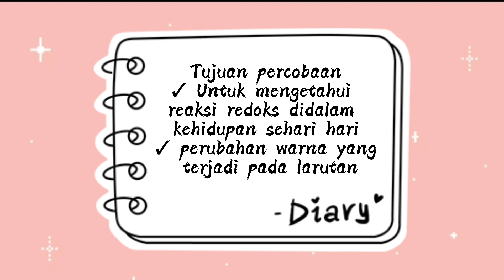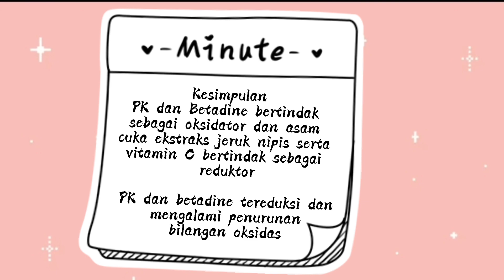Praktikum Kimia Anorganik || Reaksi Redoks || Azalia Purnama Karni 4C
Nama : Azalia Purnama Karni
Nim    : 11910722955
Kelas : pendidikan kimia 4C
Dosen pengampu : Lazulfa S.Si., M.Si

UTS Praktikum Kimia Anorganik